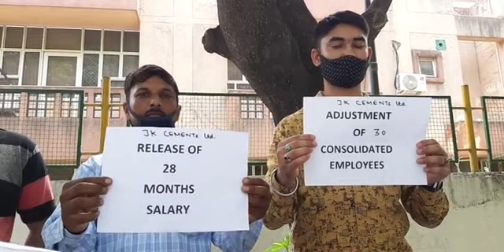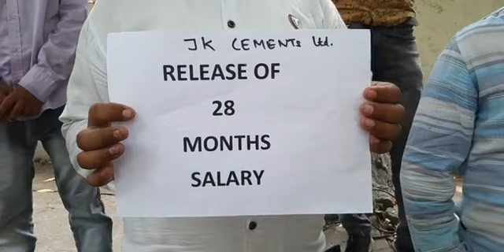28 महीने की तनख्वाह हमें दो और हमें Adjust करो